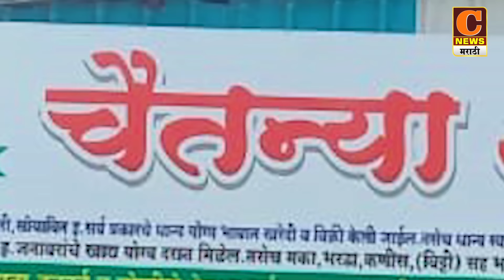संगमनेर - मुळा नदीला पूर, मांडवेच्या पुलाला लागलं पाणी तर हत्तीचा डोह पाण्याखाली